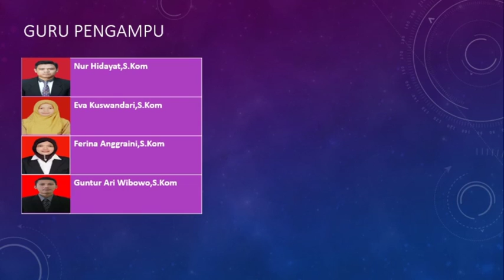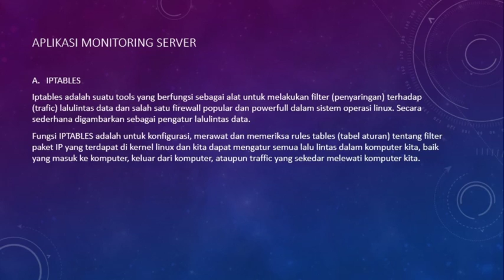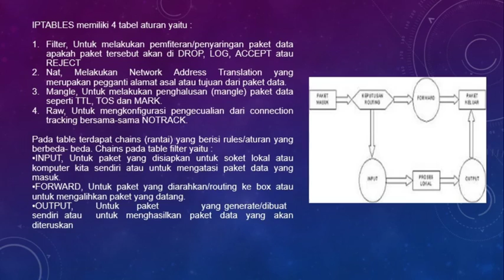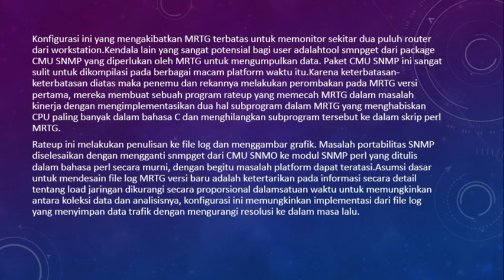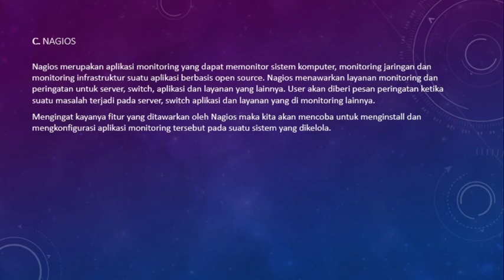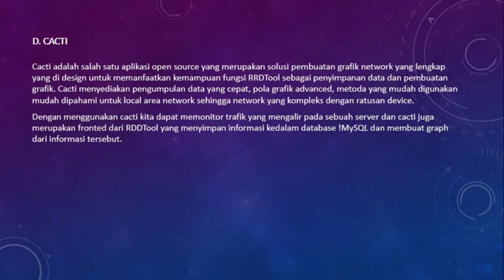TKJ Kelas XII Rabu 23 Pebruari 2022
Kelas XII  Rabu 23 Pebruari  2022
INFO PENTING
c. Membuat rangkuman seluruh pelajaran dirumah